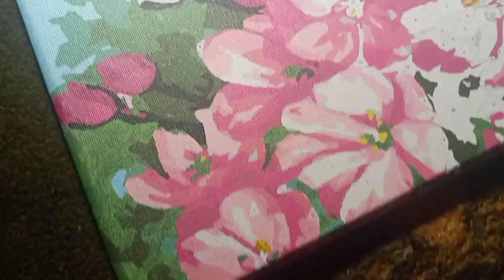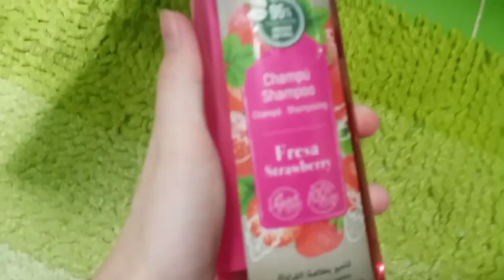Влог: Мой день рождения! Готовка! Уборка!